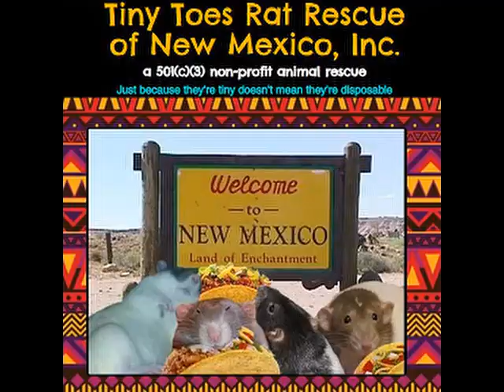FFV Four Job Fiesta Thief, Berserker, Archer, Blue Mage 07 — Going berserk for a new job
After a tough battle, our adventurers, led by TnyToe, finally find the Water Crystal. Unfortunately, much like the Wind Crystal, this crystal also shatters. But while the Crystal is gone, its essence is given to the party, who receive a new job: the berserker. Sacrificing control for power, this class only attacks, but as a bonus, receives a 25 to 50% bonus to its attack power. Will the power of this new job, mixed with the speed of the thief, be enough to save the Fire Crystal. You’ll just have to continue watching to find out.
If you like this video and play through, consider sending a donation to show your appreciation to Tiny Toes Rat Rescue @ tinytoesratrescue.org. They, like TnyToe, Lenna, Galuf, and Faris, are true heroes who do great work daily to help save animals. Your support goes a long way in helping them meet their mission.